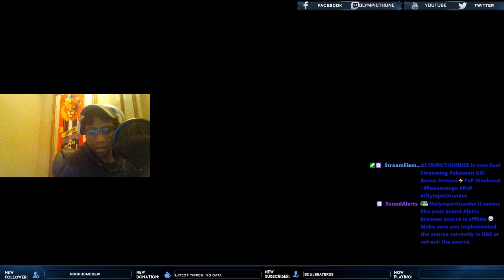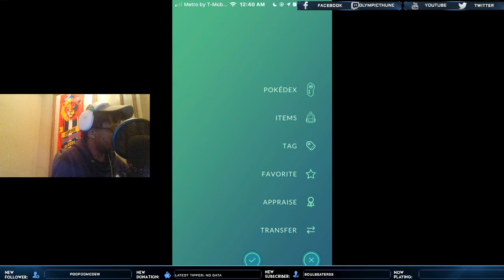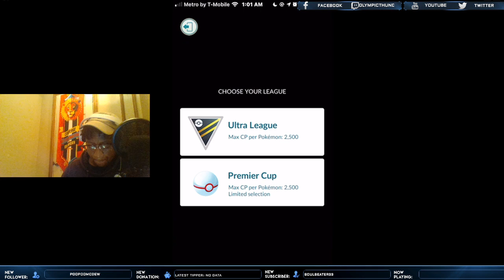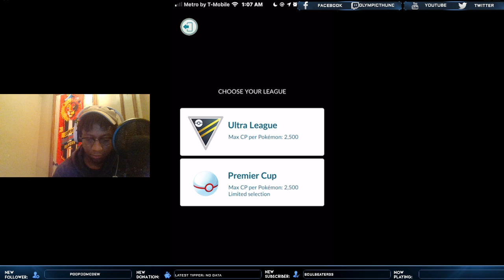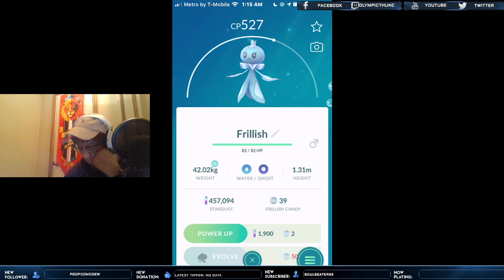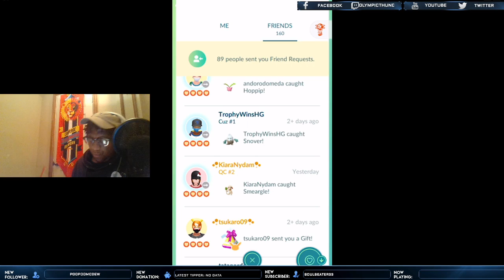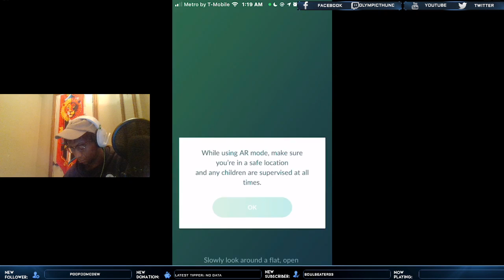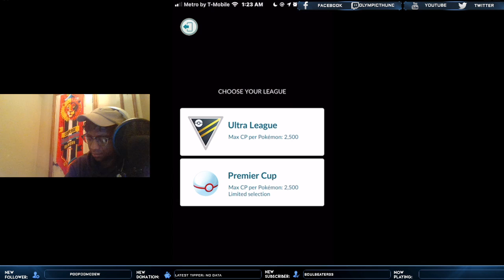Bonus Stream⚡️PvP Weekend